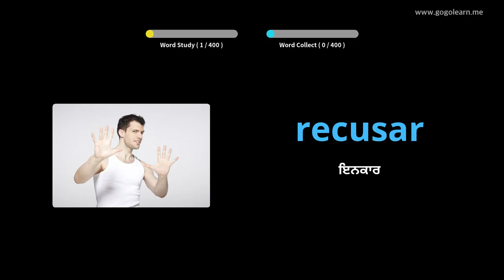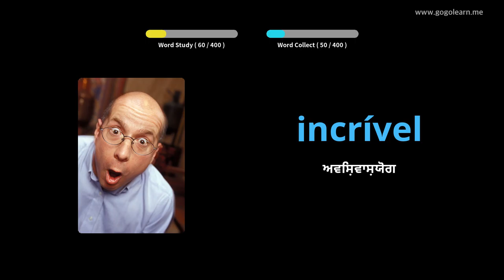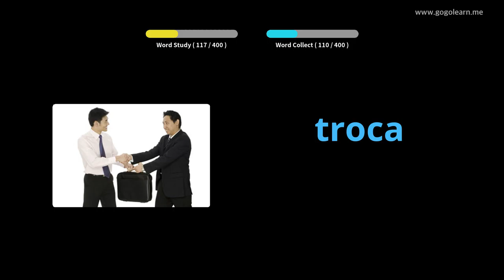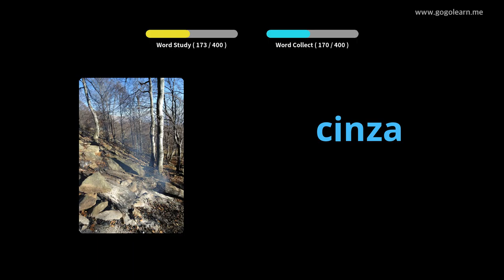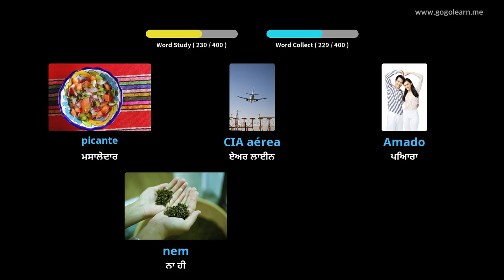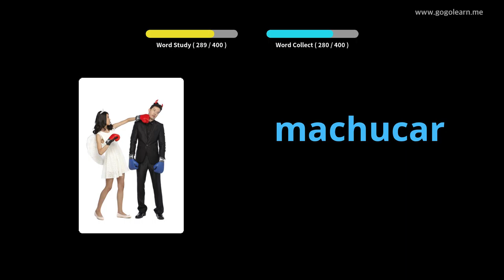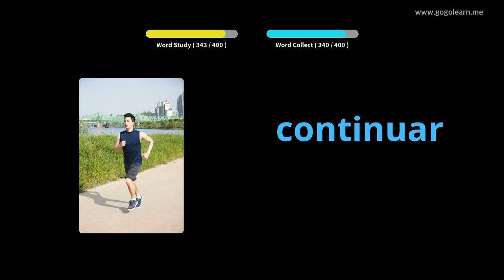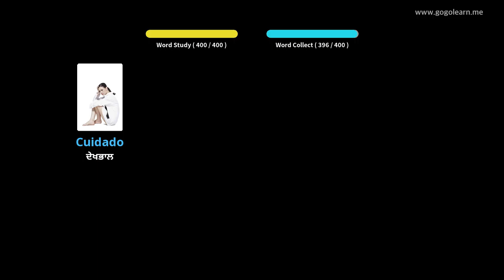ਪੁਰਤਗਾਲੀ ਸ਼ਬਦਾਵਲੀ ਸੈਕੰਡਰੀ ਸਕੂਲ 2 | Golearn